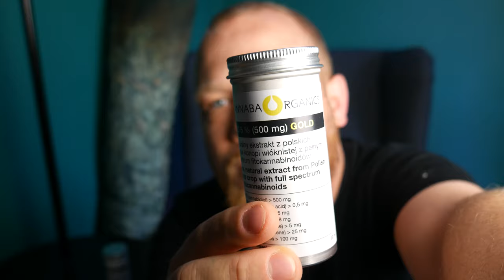Olejek CBD kiedy który wybrać?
Pytacie o to na YouTube, Instagramie i Facebooku. Dziś odpowiem na to pytanie w tym filmie ;) Zapraszam!

Z kodem "konopnyweb" wszystkie produkty marki Cannaba Organics aż 10% taniej. Wejdź na i w koszyku wpisz ten kod :)

💻Zapraszam Cię na moją stronę konopnyweb.pl
Znajdziesz tam między innymi aktualne 💸ZNIŻKI na produkty konopne (olejki, susze, herbaty, shoty i inne)💻